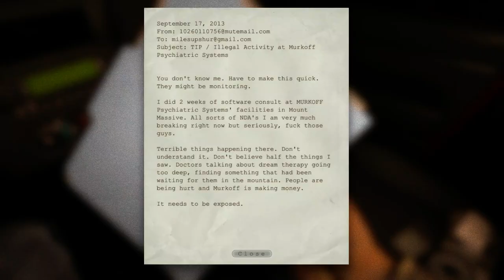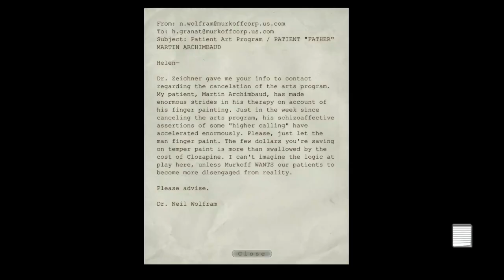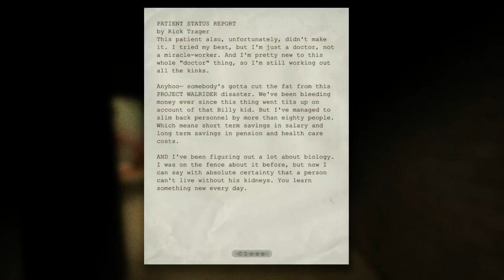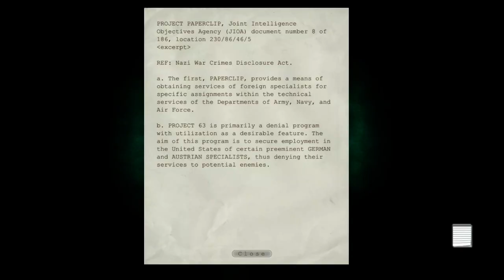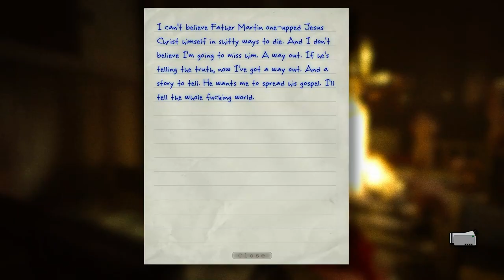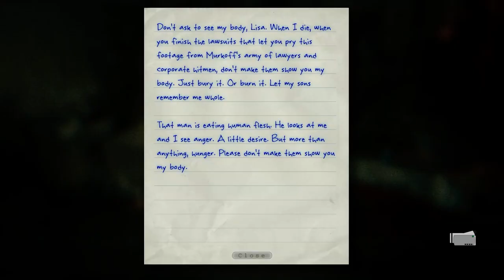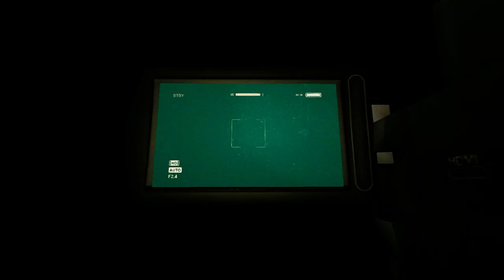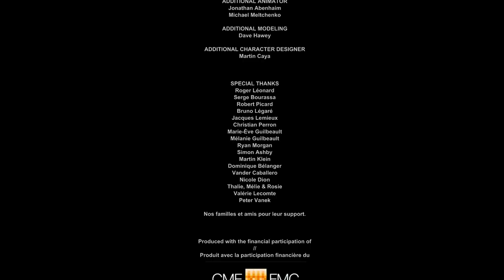Outlast Full Game | Gameplay | Longplay | No Commentary | Walkthrough